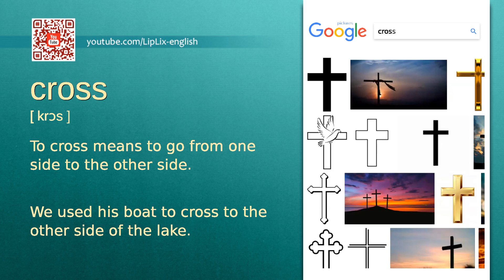Cross : A2 level english vocabulary lesson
In this english video we will see what the word "Cross" means. It's an English word from A2 level vocabulary list.

The word is "Cross", meaning is: "To cross means to go from one side to the other side." and example is: "We used his boat to cross to the other side of the lake.".